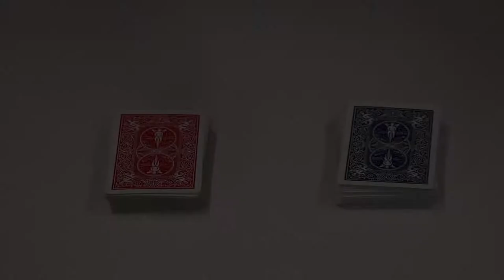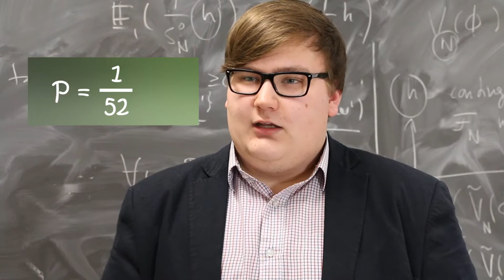Visste du det här? Om matematik och sannolikhet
Matematikstuderande Jesper Oksanen från Åbo Akademi funderar litet kring sannolikheter.